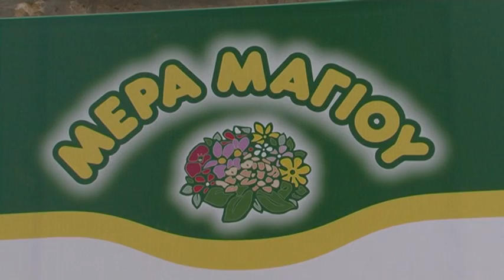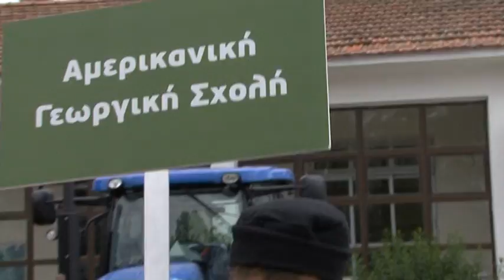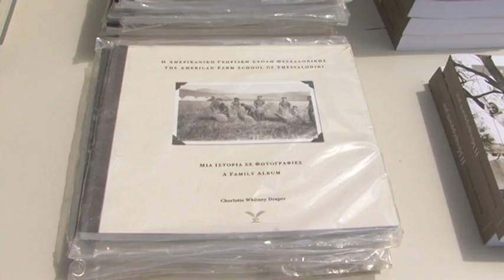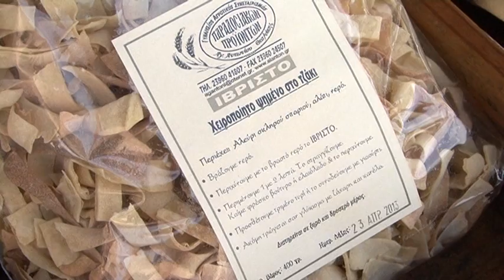"Mera Magiou" Spring Festival at the American Farm School